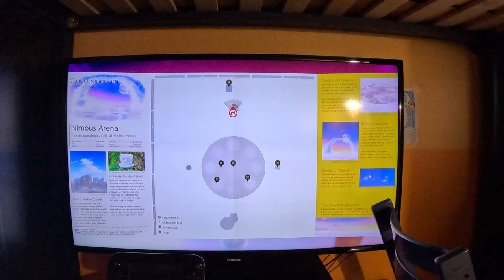Super Mario Odyssey - Cloud Kingdom Power Moons (4K60fps, Part 36)